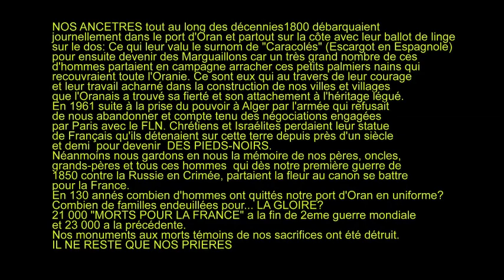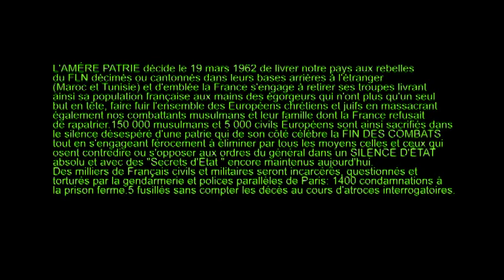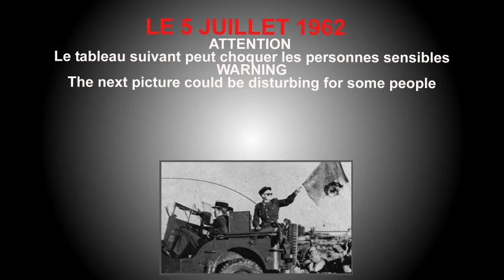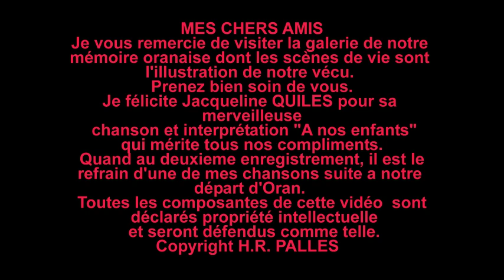ORAN FRANCE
I made a resume of Oran. A former French city with an history of nearly one and half centuries. To describe it I choose some 40 of my paintings put in sequence.